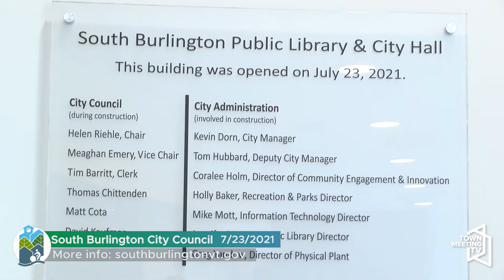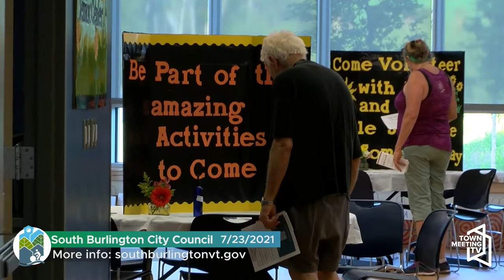South Burlington City Council and City Hall Grand Opening 7/23/2021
00:00 Welcome
00:15 Agenda
00:24 Comments and questions from the public not related to the agenda
00:39 Consent Agenda
01:03 Council approval of a resolution for Policymaking to Reduce Carbon Emissions and
Counteract Climate Change – Councilor Emery
02:03 Set FY22 property tax rates and tax installment due dates
05:58 Adjourn
06:03 Press Conference
30:01 Ribbon Cutting & Festivities

This special City Council meeting includes the Grand Opening of South Burlington's City Hall at 180 Market St. It includes remarks from City Councilors, Legislators and other key guests, culminating in a ribbon-cutting ceremony.

For more information on current procedures and meeting dates for the South Burlington City Council, please